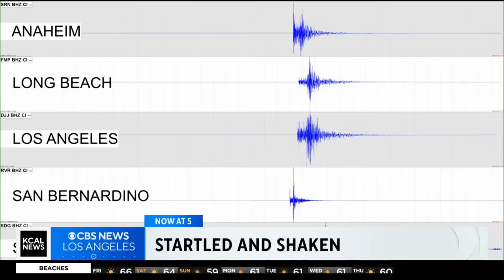4.2 magnitude earthquake rattles Lytle Creek area, leaving residents shaken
Jeff Nguyen reports from Lytle Creek, where several residents reacted to the 4.2 magnitude earthquake that rattled much of Southern California on Friday.